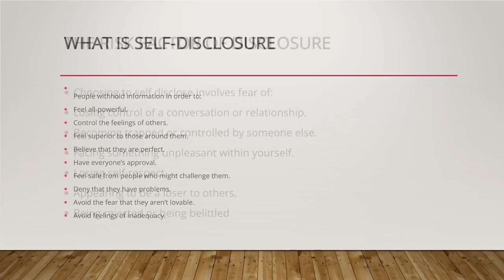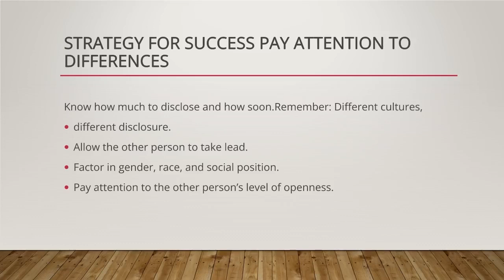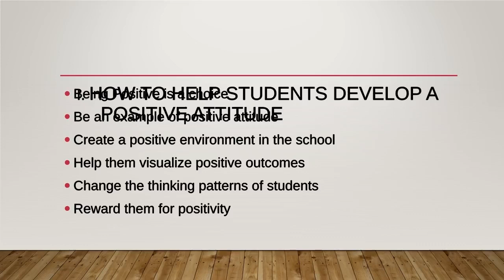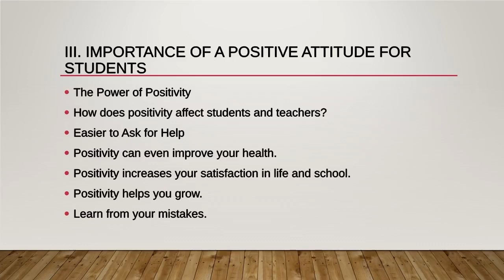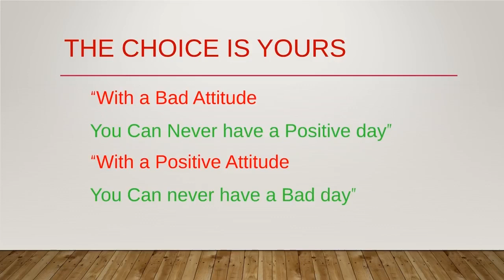SELF AWARENESS AND SELF DISCLOSURE